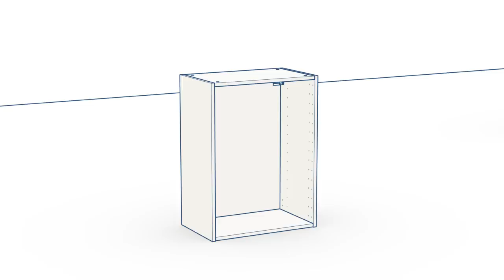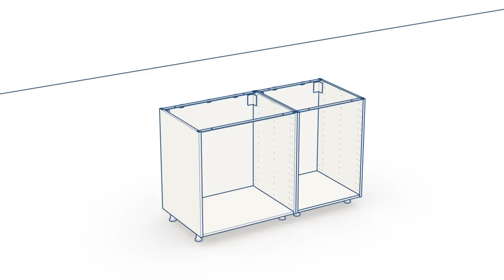IKEA METOD Küchenmontage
Wir haben hier eine kurze Übersicht für die Küchenmontage deines IKEA METOD Küchensystems zusammengestellt. Mit den praktischen Tipps der Expertin steht die neue Küche schnell in deinen eigenen vier Wänden!